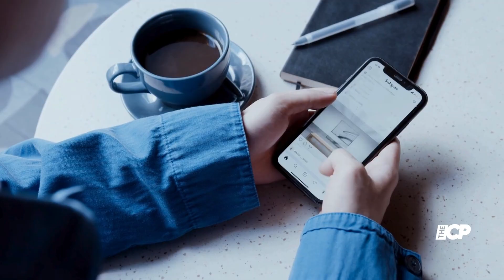Lauren Sanchez FIRES BACK at Keith McNally for calling her ‘revolting’ - The Celeb Post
Lauren Sánchez has finally responded to Keith McNally's criticism on social media.
The 54-year-old shared two cryptic messages on Instagram in response to the celebrity restaurateur's ‘absolutely revolting’ remarks.